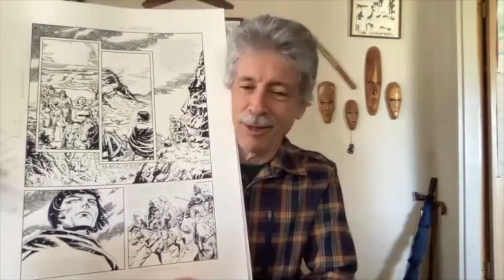Thomas Yeates-LumaCon!2021 Artists' Alley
Thomas Yeates began drawing at a young age, and has been a professional illustrator for over 40 years! One of the original graduates from the Joe Kubert School, he enjoys projects that allow him to draw natural landscapes. This passion can be seen in the world-traversing Sunday comic strip Prince Valiant, which he has worked on with his closest collaborator, Mark Schulz, for nine years!